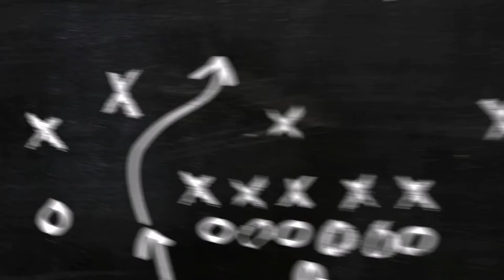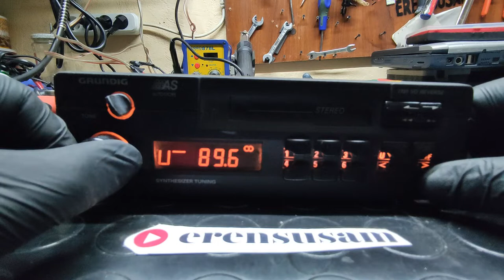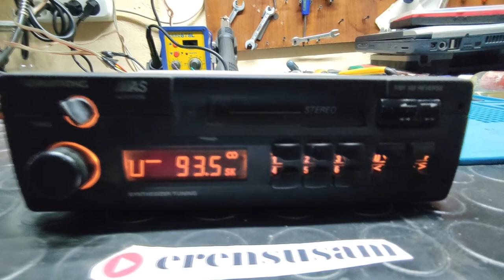GRUNDIG WKC 1701 Cassette tape review video.